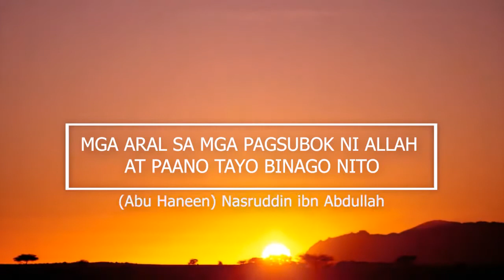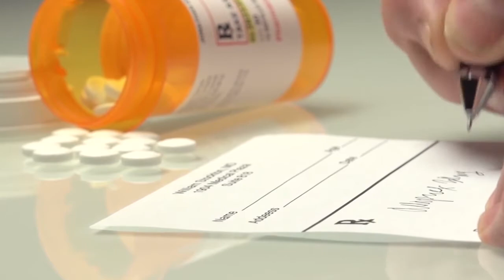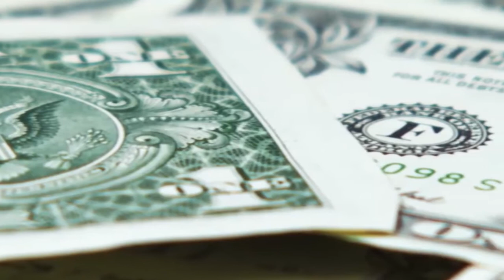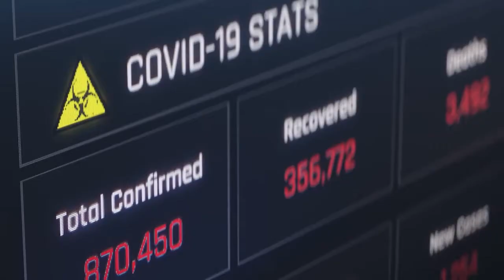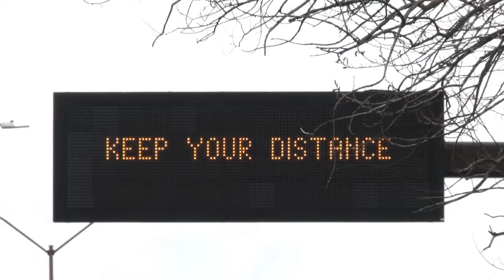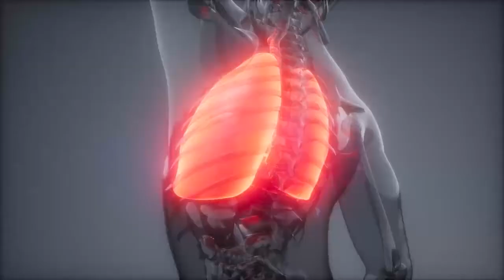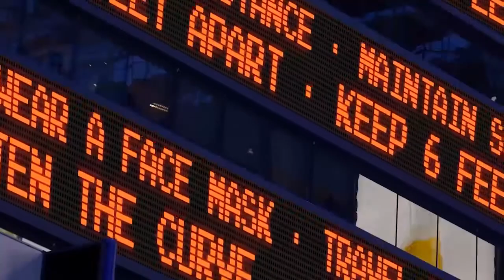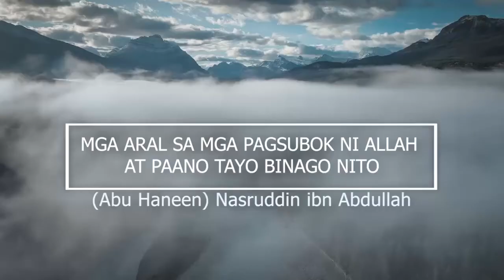MGA ARAL SA MGA PAGSUBOK NI ALLAH AT PAANO TAYO BINAGO NITO Abu Haneen, Nasruddin bin Abdullah